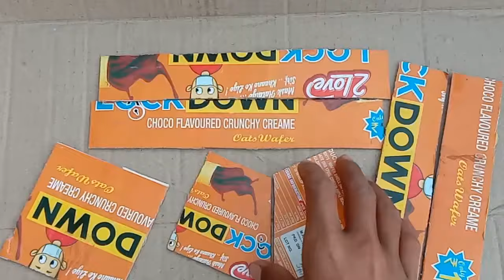How to make hydraulic jcb from cardboard | JCB kaise bnate hain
How to make hydraulic jcb from cardboard |  How to make jcb

Searching keyword

jcb kaise banaen
jcb kaise bnate hain
how to make jcb
jcb bnana
jcb
jcb bnane ka tarika
gatte ki jcb
how to make jcb with cardbord
jcb
jcb video
jcb wala
jcb at home
mini jcb
jcb tractor
homemade jcb
jcb model
jcb truck
jcb design
jcb videos
jcb ki khudai
diy jcb
jcb backhoe
jcb kaise banaen
jcb kaise banaye
jcb robot
how to make hydraulic jcb at home
hydraulic jcb banane ka tarika
jcb cartoon
jcb kaise banate hain
rc jcb
hydraulic jcb
jcb excavator
jcb 5cx
jcb 3dx
hydraulic jcb keyse banaye
jcb gadi
jcb stuck
jcb manufacturing
jcb and truck
jcb kaise banaye
jcb,jcb at home
mini jcb
jcb kaise banaen
mitti ka jcb kaise banaye jate hain
homemade jcb
toys kaise banate hain
jcb model
mitti ka jcb kaise bnate hai
mini jcb kaise banaye
jcb machine kaise banaye
jcb design
how to make hydraulic jcb from cardboard
hydraulic jcb kaise banaen
factory me kaise banti hai jcb
jcb kese banate he
hydraulic jcb